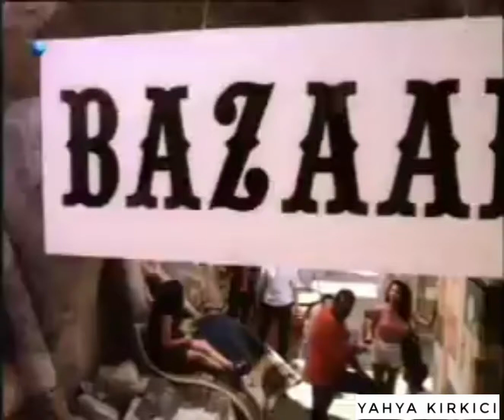İbrahim Tatlıses - Merinos Reklamı